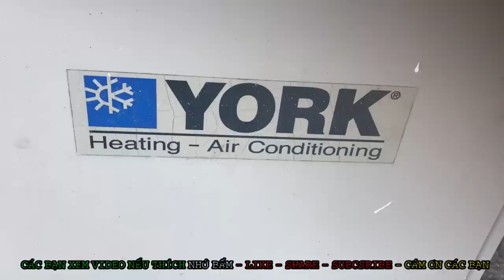Cuộc Sống Mỹ - CHIA SẺ NHỎ VỀ CUỘC SỐNG Ở MỸ